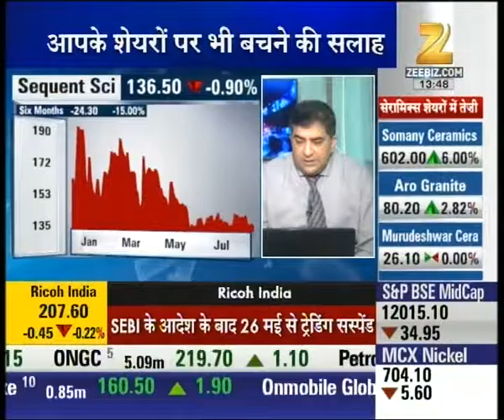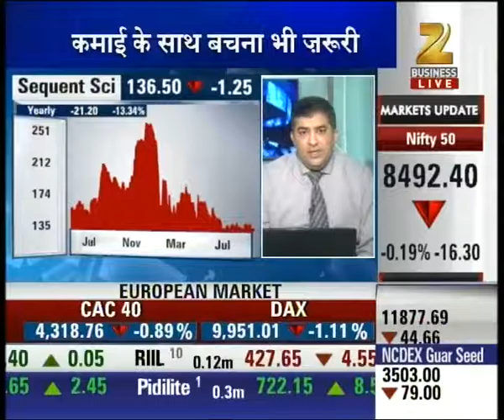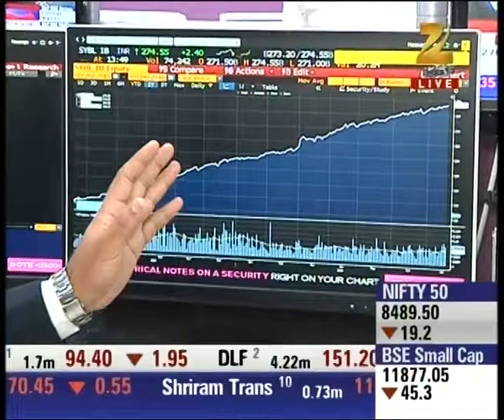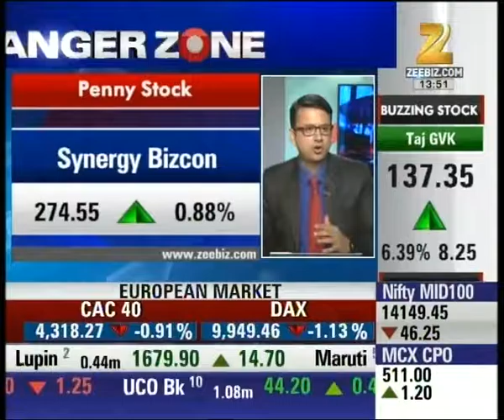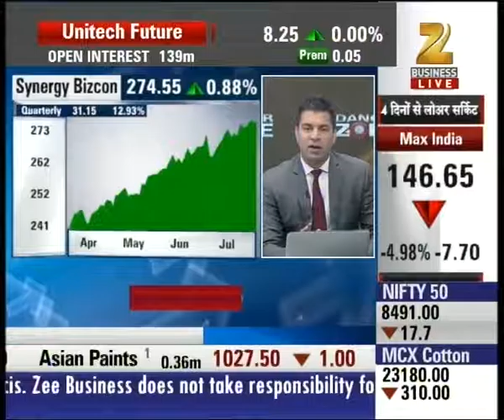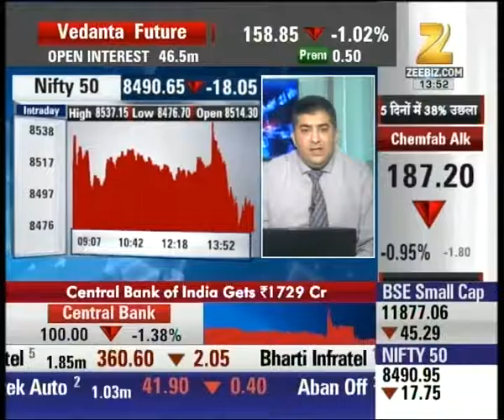Danger Zone : Stocks suggested to avoid from investment by the experts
Stocks suggested to avoid from investment by experts. Watch this special segment and get to know more here.